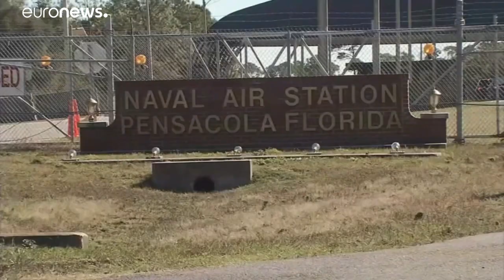Rei saudita condena ataque em base norte-americana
Um estudante de aviação saudita matou três pessoas e feriu pelo menos oito numa base naval norte-americana…